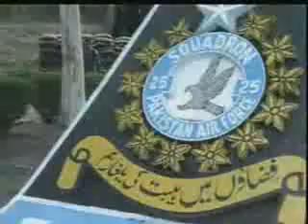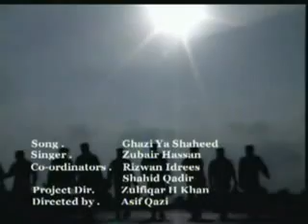Pakistan Air Force Ghazi ya shaheed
Pakistan Air Force (Urdu: پاک فضائیہ, Pak Faza'ya) (PAF) is the Aviation branch of the Pakistan armed forces and is responsible for defending Pakistani air-space from intrusions. It also provides air support for ground troops. Every year 6 September, as day after the annual celebration of the Pakistan Defense Day, the day is celebrated as the Air Force day in Pakistan. That day Air shows and other programs mark the PAF's role in defending the nation.